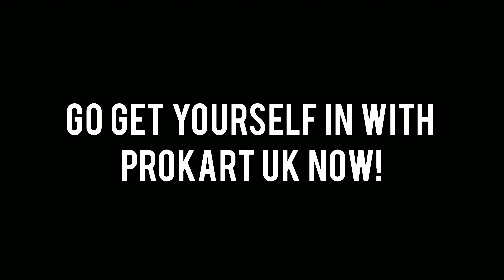The Prokart UK Experience (Meme Edition)